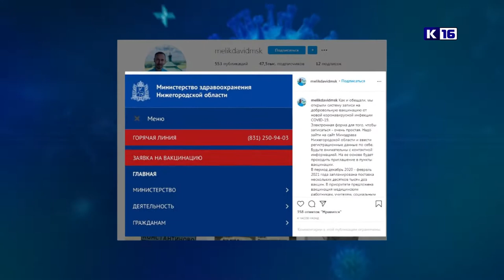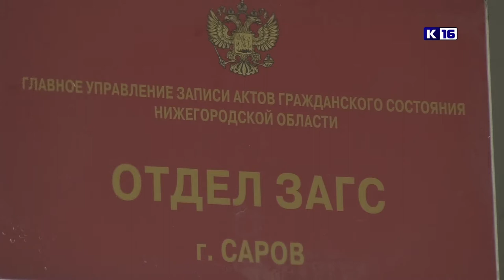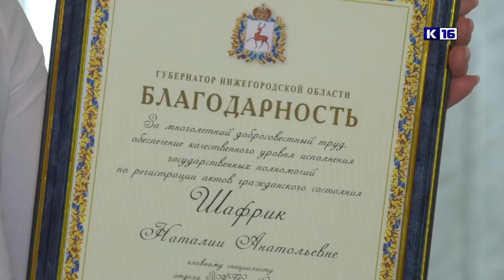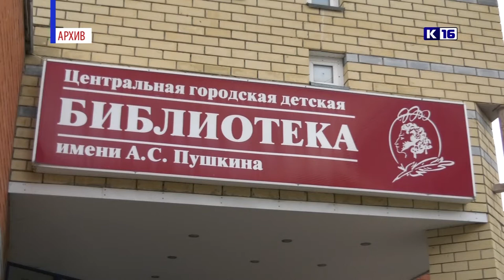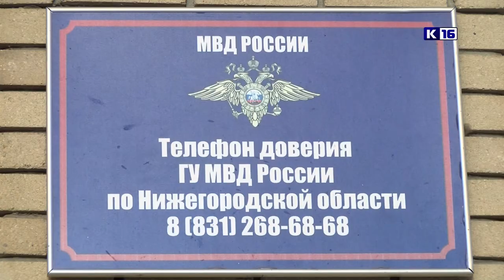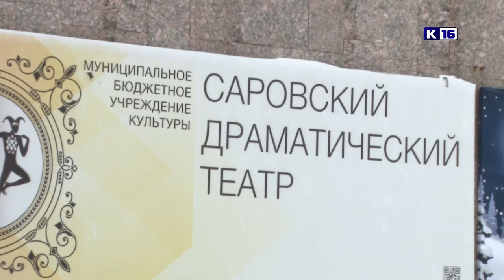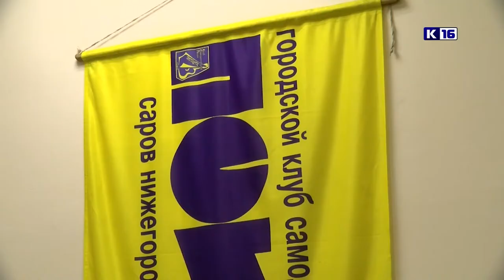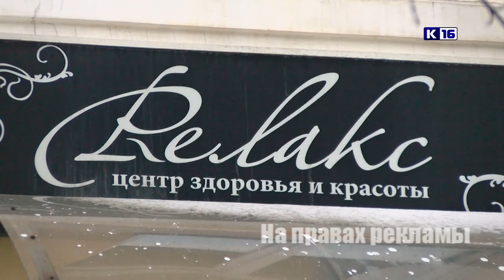Новости Сарова 23.12.2020